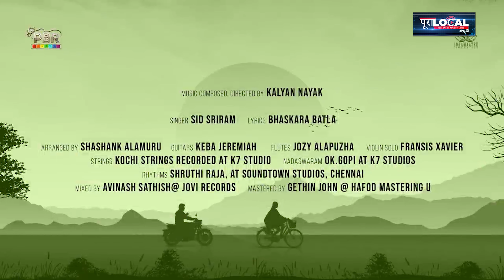Today Movie Updates | సినీ ప్రపంచం | Tollywood Updates | puralocal